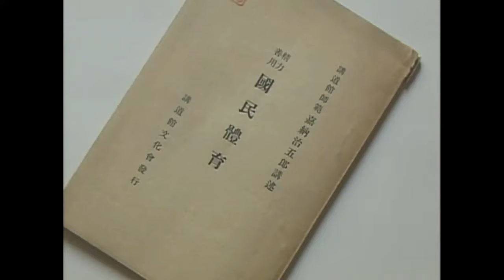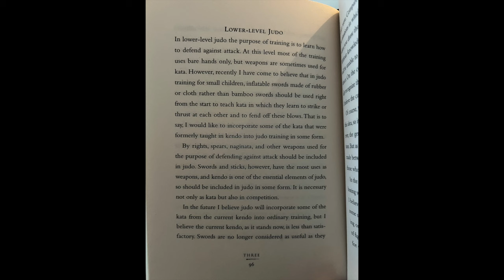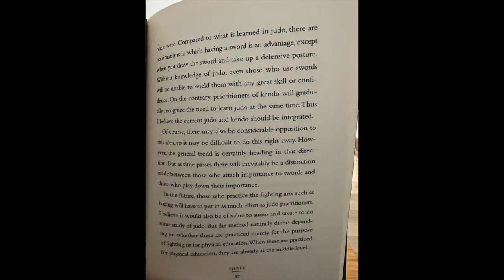Jigoro Kano wrote the perfect judo training syllabus for the future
This video discusses the writings of the founder of judo.